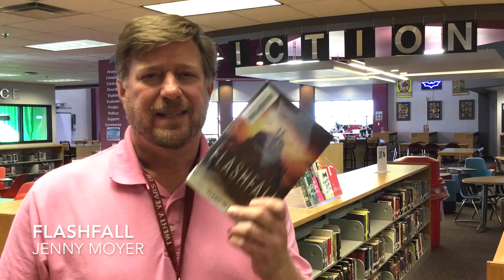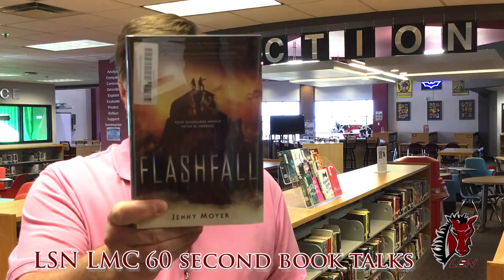Flashfall by Jenny Moyer book talk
60 ish second book trailer over the YA novel Flashfall by Jenny Moyer, shortlisted for the Missouri Gateway Readers Award for 2018/19.